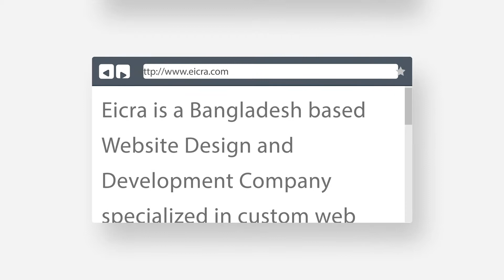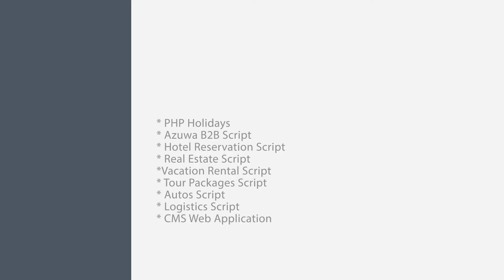Eicra - Website Design Company in Bangladesh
Eicra.com is a a full service web design firm in Dhaka, Bangladesh.  We provide innovative web solutions to businesses interested in outsourcing their web design, web development, eCommerce, inbound marketing and mobile application development needs to a professional web development company.

for more in details.